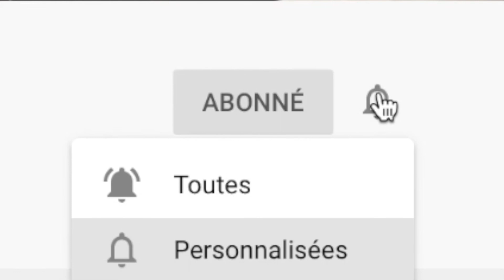DIY : FAIRE UNE BOUGIE TORSADEE /BENDY CANDLES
Bonjour voici une petit vidéo  tuto pour créer une jolie bougie torsadée ( bendy candle)

Pour réalisé cet objet déco il vous faut :

-  Une bougie longue et allongée)
- Un grand récipient
- De l’eau chaude